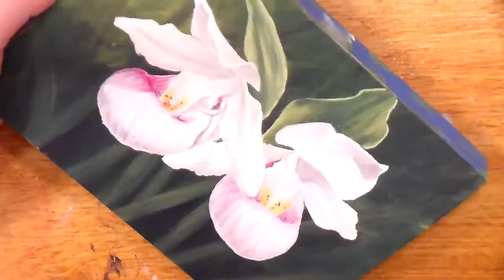Lady Slippers Speed Paint - Acrylics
A commission piece.  Lady Slippers are an orchid that grow wild in certain forests.  They are endangered and very beautiful.  They come in yellow, white, and pink.  These are the pink variety although the reference photo they appeared very white.  I upped the pinkness of them, but not to the point that they usually are.
Acrylics on a 5x7" cradled wood panel.  I also used masking fluid and a glazing medium.